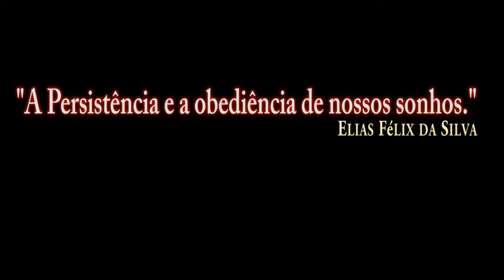Portões Abertos Base Aérea de Anápolis_ Esquadrilha FOX 2019/PT-BR_VÍDEO 1696